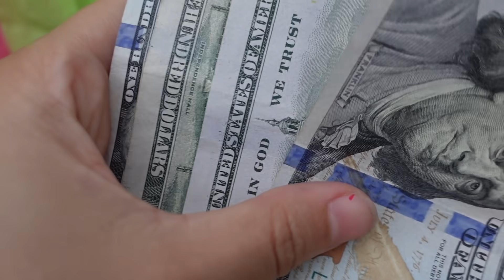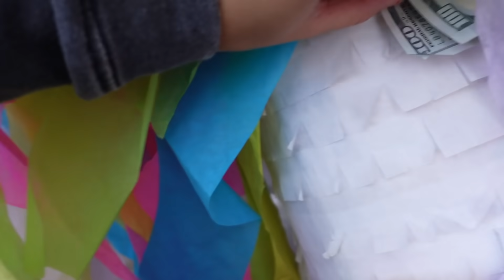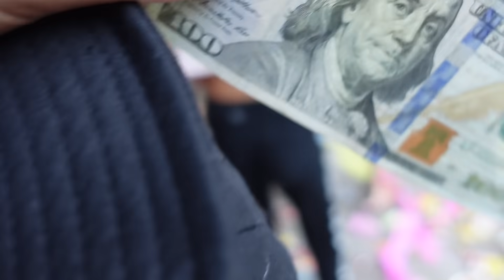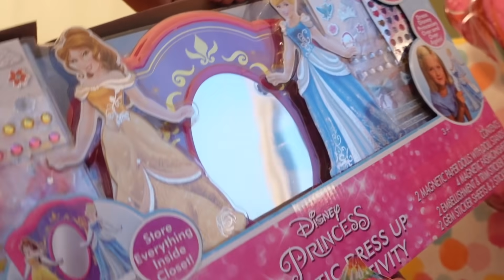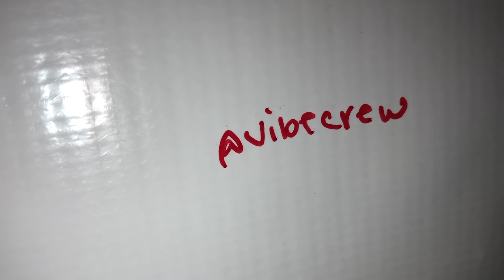SOLAGE'S DREAM FOR HER BIRTHDAY DOES NOT COME TRUE... | Familia Diamond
Sadly Solage didn't get her ultimate dream for her birthday... But we are Hopeful one day she gets to meet her idol!!

You may already know us from Musically (TikTok now!) and Instagram. Our family includes Sdiezzel, Esthalla, Txunamy, Diezel, Solage, and our newest member the family, Baby Ranger! We hope you join this journey with us! Xoxo